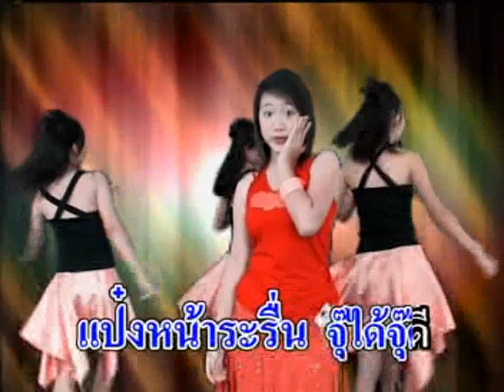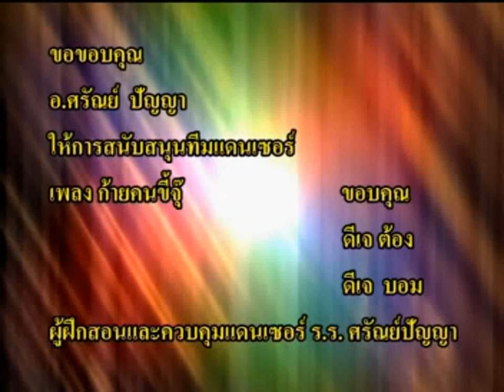รีจ้อยส์ - ก้ายคนขี้จุ๊(Kry Kon Khee Joo)เพลงคำเมือง - Lanna song by Rejoy in Thailand[MUSIC VIDEO]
เปิดกรุ อัลบั้ม ลูกทุ่งแนวใหม่ โดย นักร้อง รีจอยส์
เพลง : ก้ายคนขี้จุ๊
นักร้อง : รีจ้อยส์ / อัลบั้ม / ลูกทุ่งแนวใหม่
คำร้อง/ทำนอง  เอกรินทร์  เรือนคำ
ดนตรี/เรียบเรียง ภิศิษย์ ปัญญาเรือน (ปาน อิเลคทรอนิคส์)
focus studio สันป่าตอง ผู้ผลิต

Song - Kry Kon Khee Joo (Bored lying)
Singing - Rejoy
Melody - Ekkarin Ruankum
Musical - Ekkarin Ruankum
Lanna song by Rejoy in Thailand
Producer - FOCUS STUDIO
Copyright - Sorrasak Ruankaew